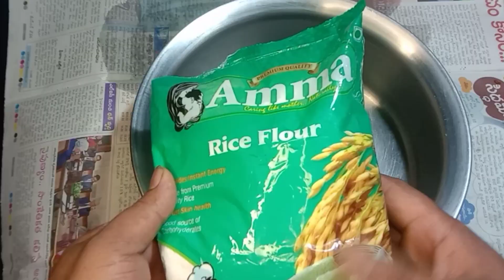Telangana fish fry | Spicy KFC Fry fish katla fish curry | & fish fry recipe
सरसों वाले मसालेदार मछली कैसे बनाएंगे तो सब तारीफ करेंगे  | katla fish  curry | fish curry recipe

मछली एक बंगाली डिश है और इसे सिर्फ बंगाल के नहीं बल्कि देश विदेश के सभी लोगो को पसंद आती है | मछली पानी में रहती है इसलिए इसमें ज्यादा आयरन होता है | अगर आप बीमार हो जाते है या कमजोरी आती है तो डॉक्टर चिकन के बजाये मछली खाने को कहता है | इसीलिए आज मैं आपके लिए बहुत ही तीखा, चटपटा और टेस्टी रेसिपी ले के आयी हु जिसका नाम है मछली करी | मछली बहुत ही कम समय me tayari

जीरा(Cumin seeds): 1/2 चम्मच

तेज पत्ता(Bay leaf): 2

कटे हुए प्याज(Chopped onion): 1

टमाटर(Tomato pureed): 2

कटे हुए हरी मिर्च(slitted chili): 2

धनिया पाउडर(Coriander powder): 1 चम्मच

जीरा पाउडर(Cumin powder): 1/2 चम्मच

कश्मीरी मिर्च(Kashmiri red chili powder): 1 चम्मच

धनिया पत्ता(Coriander leaf): 1/2 कप

नमक(Salt): स्वाद अनुशार